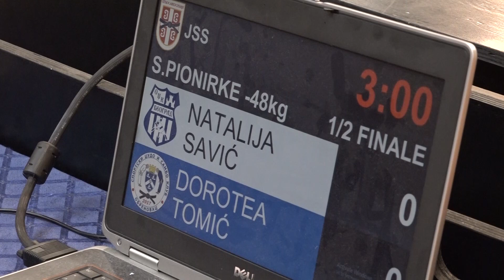Natalija Savić OJK Dorotea Tomić OBR 1:0 -48kg